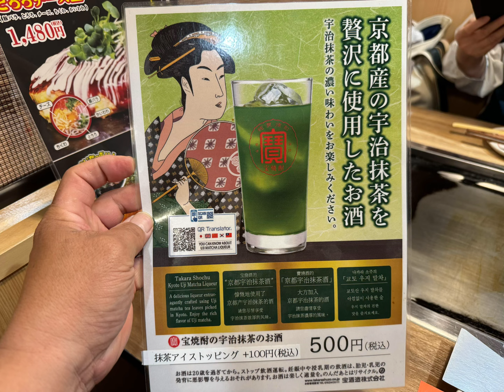なんばで美味しいお好み焼き【ゆかり】